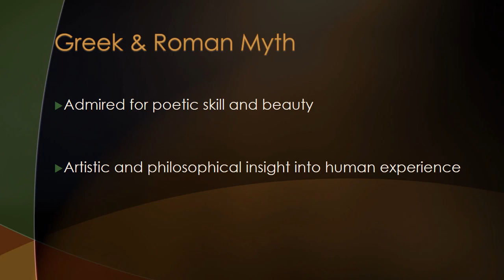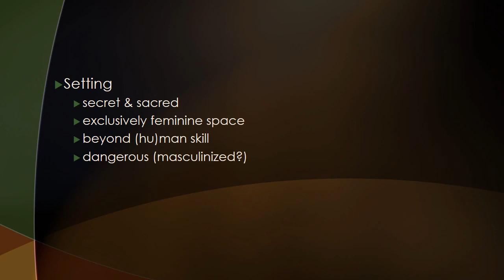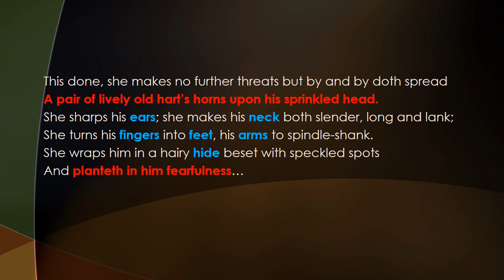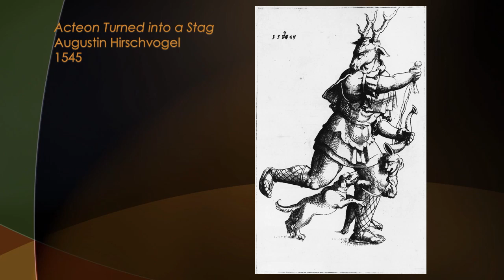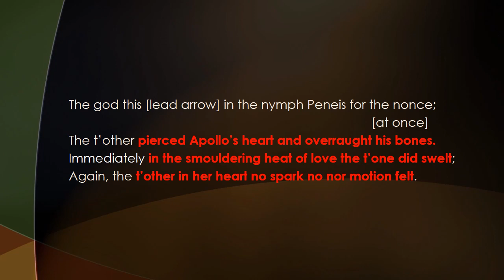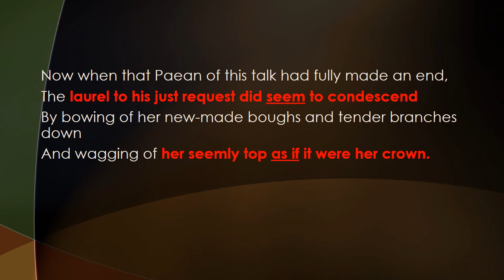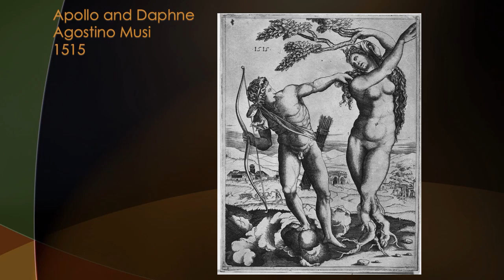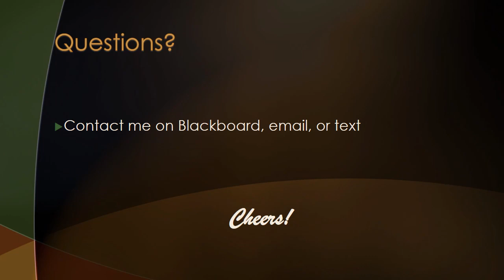Myth & Renaissance Lyric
The myths of Acteon & Diana and Apollo & Daphne